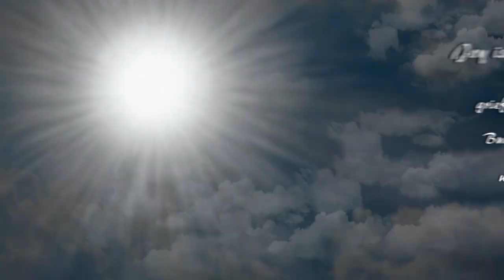Dino Kalyvas - All Is Glory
Composition & orchestration Akis Melis, Earth Sound Studio, Athens
Lyrics, production, marketing & video Katja Tanskanen, Finland
Artist photos Dino Kalyvas, Pavlos Christodoulou

Lyrics

1. When my grieving soul is like a stone,
life hides far away and I’m alone.
Still I know you’re dancing over there
Lily of the valley in your hair.

All is glory, when we love.
All is glory. Fly my dove!

I don’t need a golden way to reach you.
I can read your eyes with heaven’s deep blue.
When the sun is stolen, welcome new day!
We have fun and I don’t hear what kings say.

In the night it’s delight,
when you write with your light all my dreams come true.
Never it’s too late.
Life is a storm center. Keep loving my temper.
Stay in the temple of faith.

2. When I saw us walking side by side,
you were in my dream my love, my bride.

You can heal the pain I’m facing.
All the angels of the heaven’s hall are praising.
I can feel the rain. We’ll meet again.
All the darkness will not break the chain.
All is glory, you’re my glory.
Joy is glory, grief is in my ring.
But this waiting will not break the chain.

All is glory, life is glory, love is glory, tears are far away.
The queen of my heart, my soul, my queen of heart, no one could take your part. My queen of heart, I love and need you.

3. I don’t miss the goddess of my gloom.
Did I hear your invite to your room?

All is glory. You’re my dove!

Stay in the temple stay!

When my grieving soul is like a stone,
Now I see you dancing over there